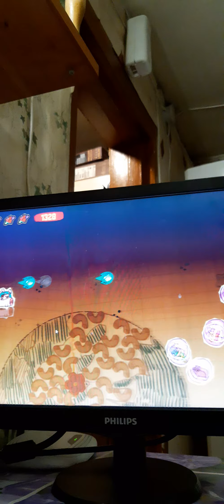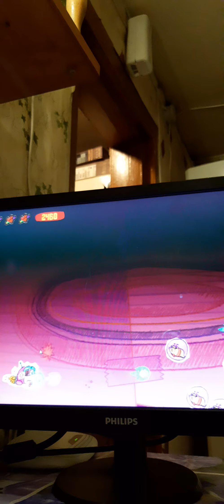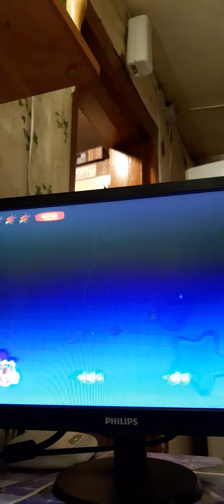Гравити фолс (полное прохождение)